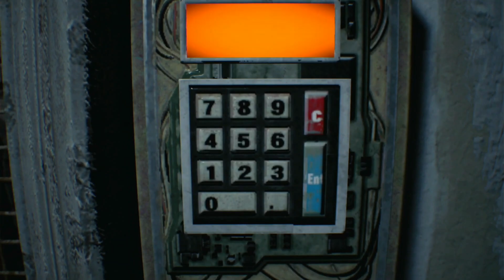The developers didn't think anyone would notice this...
This is Resident evil biohazard gameplay...